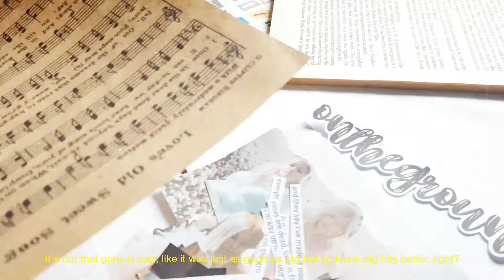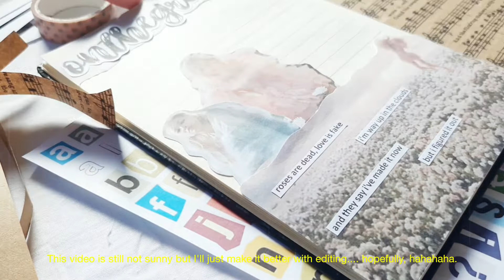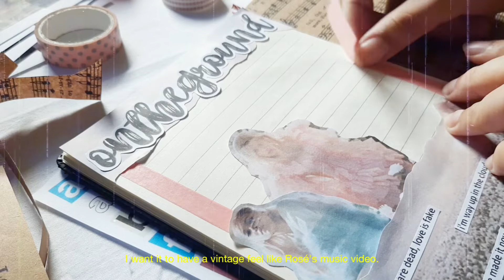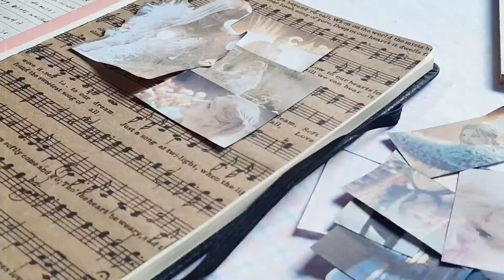✧･ﾟ: ROSÉ 'On The Ground' & -R- Spread: ﾟ･✧ || kpop journaling ep.6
💌[𝐨𝐩𝐞𝐧 𝐟𝐨𝐫 (𝟏) 𝐧𝐞𝐰 𝐦𝐞𝐬𝐬𝐚𝐠𝐞 𝐟𝐫𝐨𝐦 𝐣𝐨𝐜𝐡]💌

     Not the best video I've ever filmed but I'm kind of proud with how I edited it😊 Sorry it took me too long to comeback, it's just that it's been raining a lot. I hope all of you are safe. So yeah,  enjoy the video, Luv yuu💕💖

xoxo,
joch

Main Background Music: ROSÉ 'ON THE GROUND' PIANO COVER
Artist: Smyang Piano

🌟FAQs:
Hola! My name is Joch.
Age?
~ 16
What do I use for filming?
~ My phone📱(Samsung Galaxy A50s)
What do I use for editing?
~ Vegas 16 Pro💻and Powerdirector📱
Where am I from?
~ Philippines🇵🇭
👑Posting schedule?
~Once a week either Sunday or Wednesday,
sometimes both💖

For bussiness inquires and collabs

if you reached this far comment '💛💜'